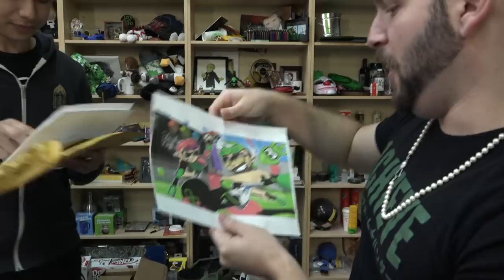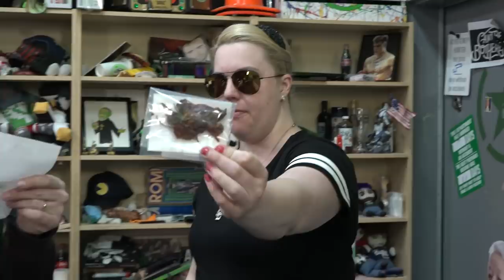Alfredo's New Kink - AHWU for February 11th, 2019 (#460)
We're finding all kinds of new things about ourselves in this episode of AHWU!